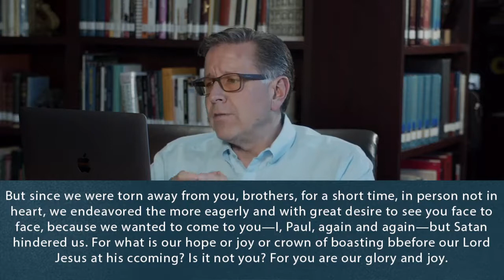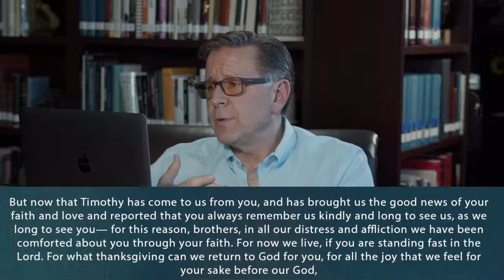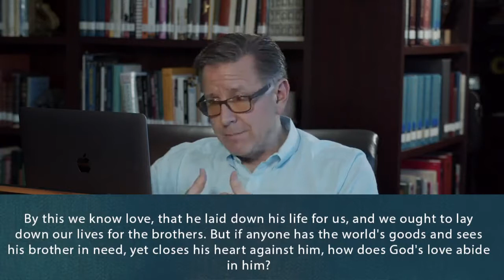A Flourishing Church Family II Mike Fabarez 2021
mike fabarez sermons# mike fabarez revelation#mike fabarez apologetics#

Mike Fabarez 2021 is the founding pastor of Compass Bible Church in South Orange County, California and has been in pastoral ministry for more than 25 years. Mike Fabarez is committed to clearly communicating God’s word verse-by-verse and encourages his listeners to apply what they have learned to their daily lives.
Pastor Mike Fabarez  is a graduate of Moody Bible Institute, Talbot School of Theology (M.A.) and Westminster Theological Seminary in California (D.Min.).
Mike Fabarez is heard on hundreds of radio programs across the country on the Focal Point radio program and has authored several books, including Raising Men Not Boys, Lifelines for Tough Times, Preaching That Changes Lives, Getting It Right, Praying for Sunday, and Why the Bible?
Mike and his wife, Carlynn, reside in Laguna Hills, California and they have three children, Matthew, John and Stephanie.
Focal Point is the Bible teaching ministry of author and pastor Mike Fabarez. Focal Point delivers relevant and accurate Bible exposition on its daily radio broadcast and is dedicated to clearly explaining the truth of God’s Word.